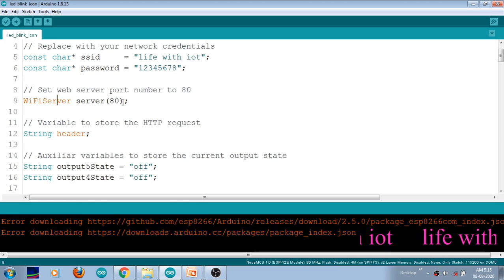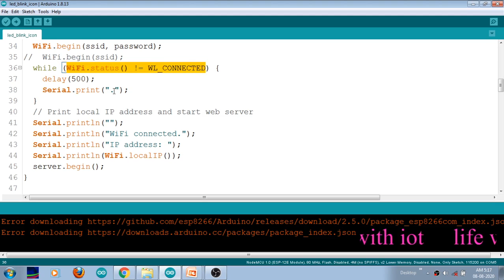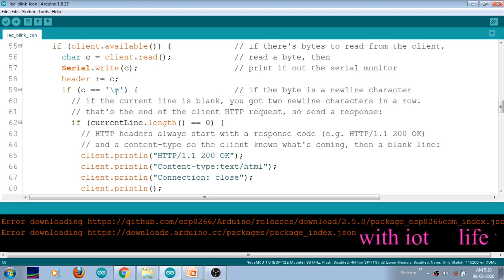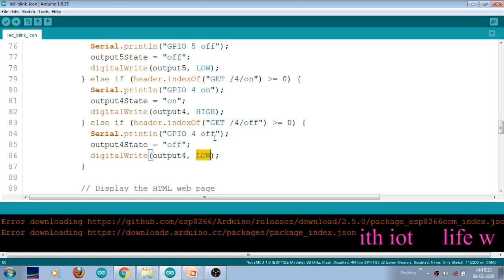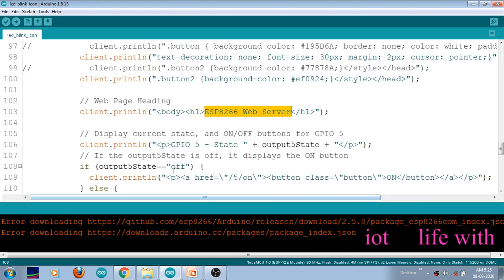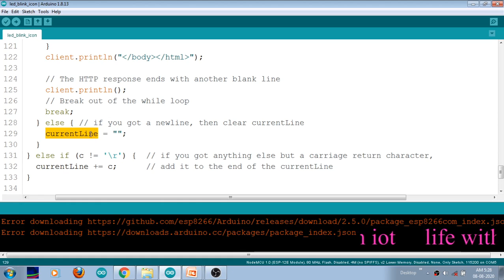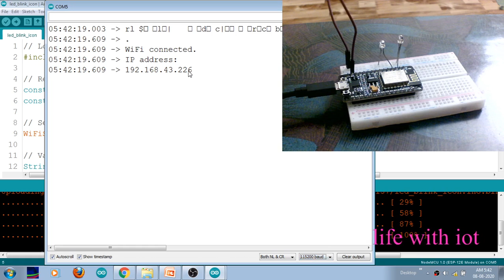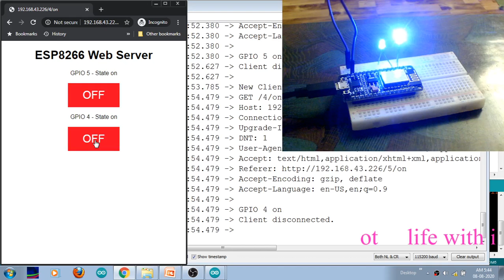single icon based Home Automation using web server